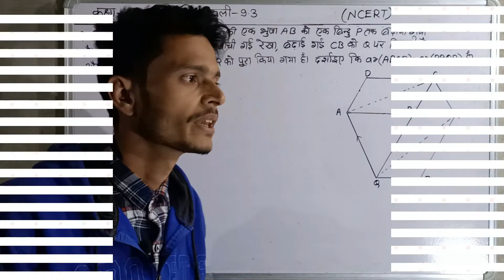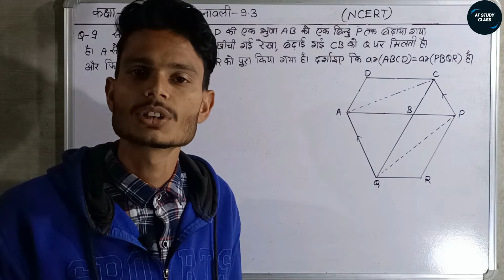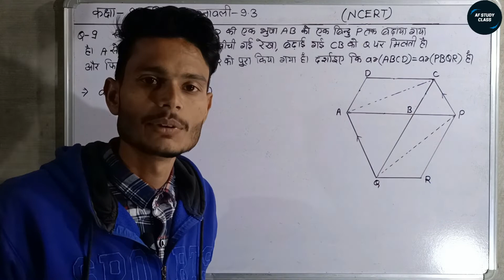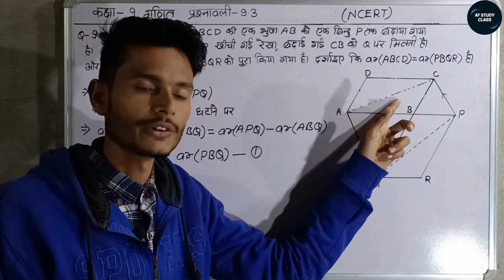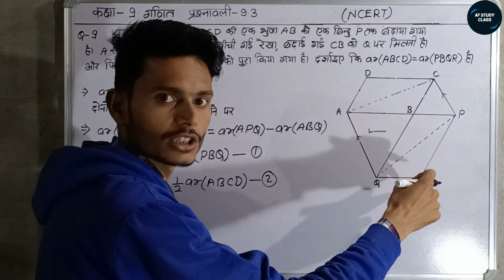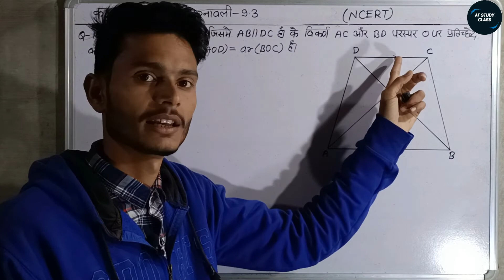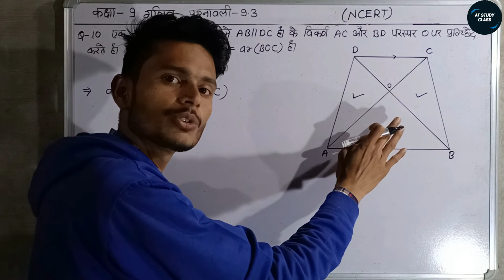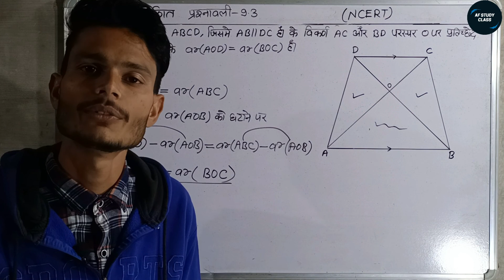class 9 maths chapter 9.3 in hindi | class 9 maths exercise 9.3 | question 9,10 | Af study class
कक्षा-9वी गणित  | प्रश्नावली -9.3 | प्रश्न 9 |  प्रश्न 10 | अध्याय-9 समांतर चतुर्भुजो और त्रिभुजों के क्षेत्रफल

Hello friends
Aaj ham is video me class 9 maths chapter 9 ki exercise 9.3 ka question 9 and question 10 ka solution sikhenge mujhe umeed hai ki aapko yah video jarur pasand aayegi

Me in product se video record karta hu...
My laptop
My mobile
My light
my new tripod
My mic
My mobile stand
Selfi stick
my table lamp